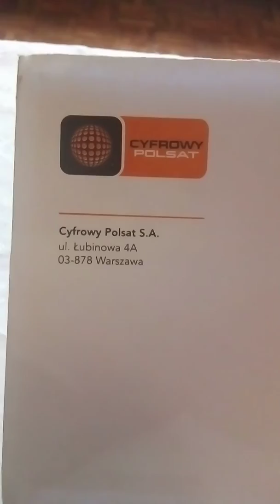CZYFROWY POLSAT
MARIUSZ MARCINIAK